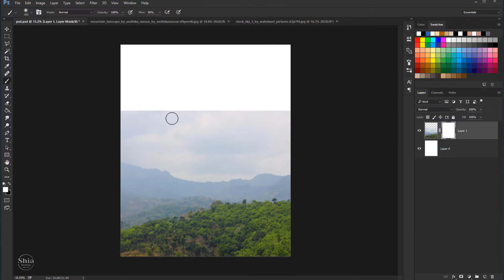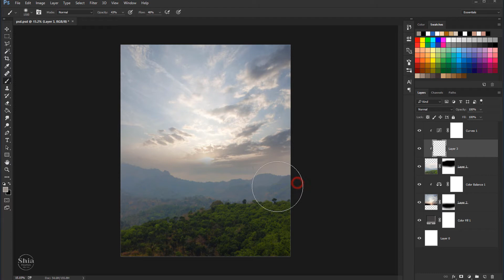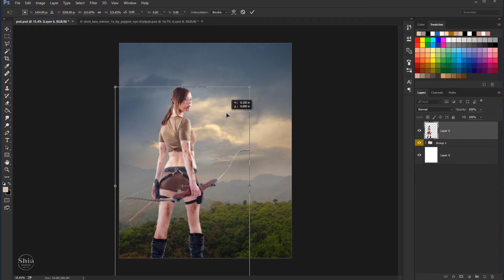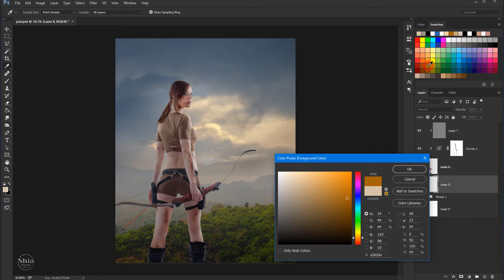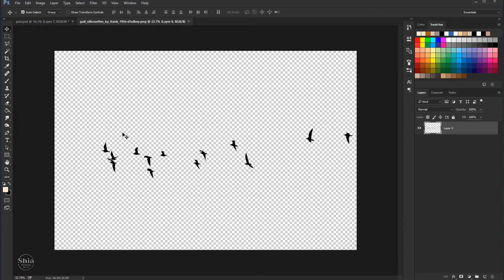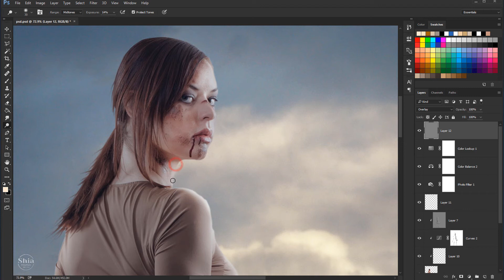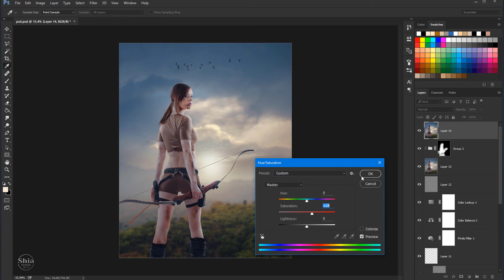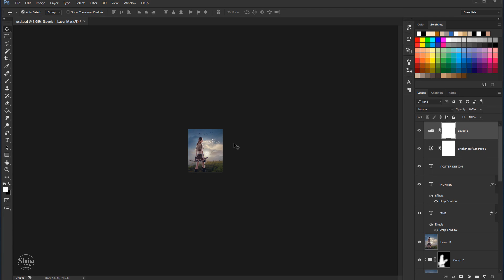The Hunter - Photoshop Manipulation Tutorial - PhotoshopCC